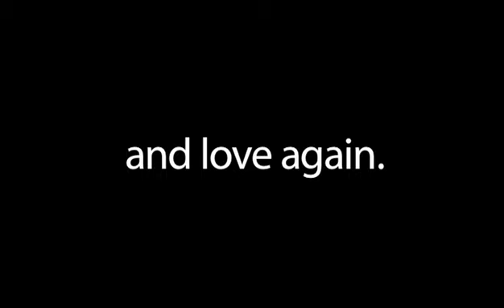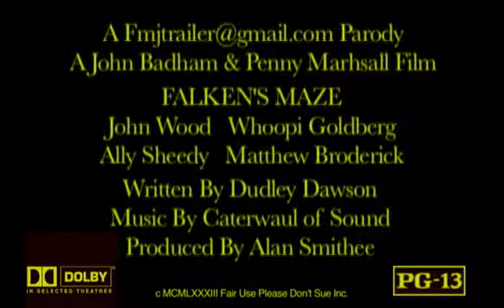WarGames Trailer Recut - Falken's Maze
What if WarGames was filmed from Professor Falken's perspective? A trailer mashup using WarGames, Jumpin' Jack Flash, Electric Dreams, Sabrina and Ferris Bueller's Day Off.